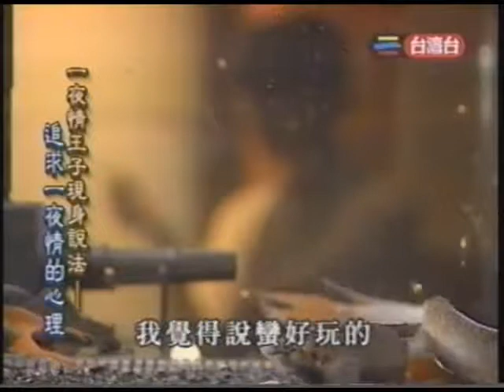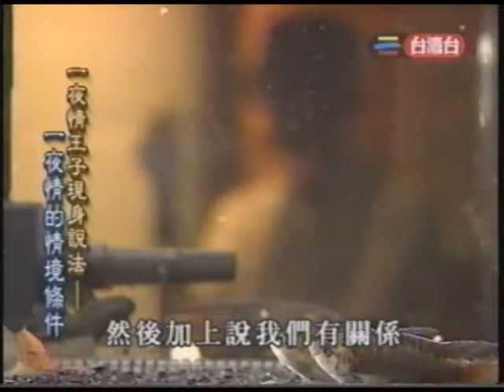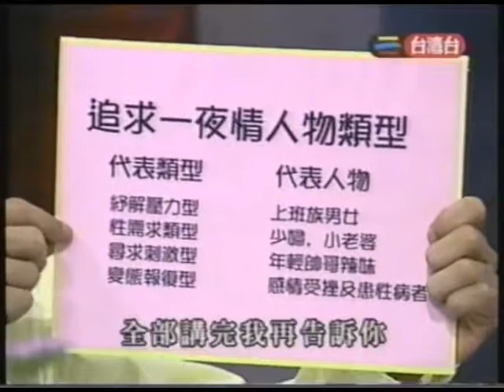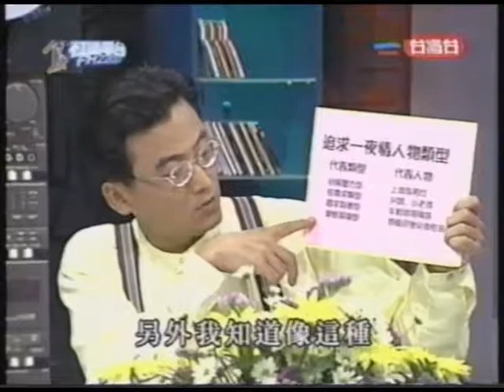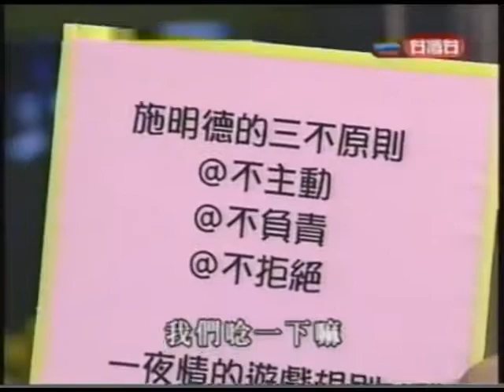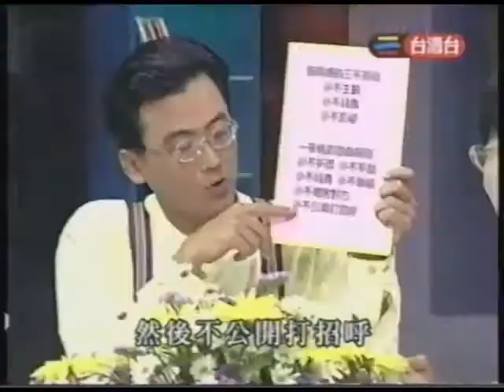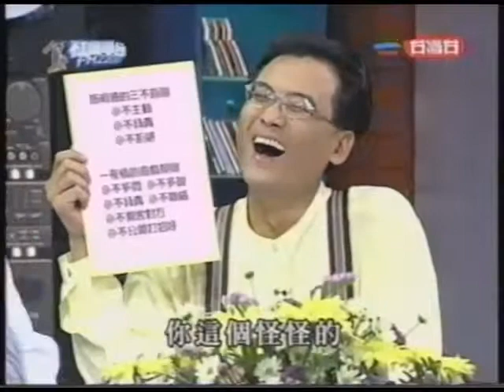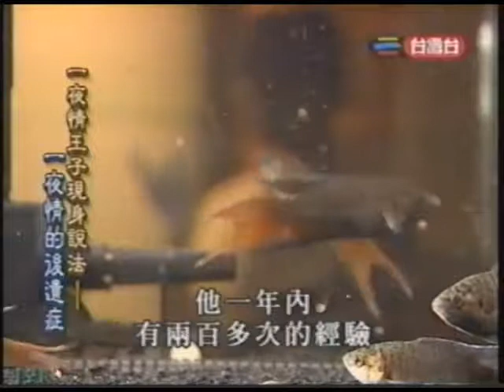1997 0813 魚夫社區電台 一夜情